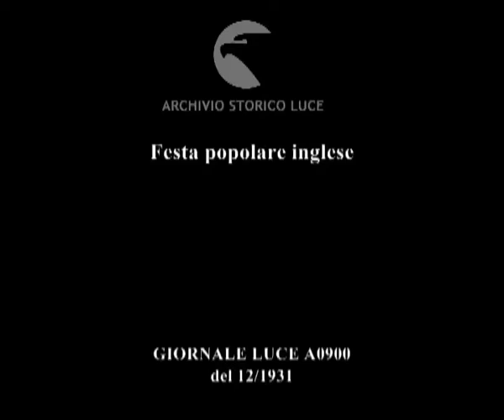Festa popolare inglese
Descrizione sequenze:Sulla pedana di un palco all' aperto si esibisce un gruppo folcloristico ; visione della sfilata di barche nel fiume Trent ; un barcone artisticamente inghirlandato ; un galleggiante a forma di pesce ; pittoresche imbarcazioni ;